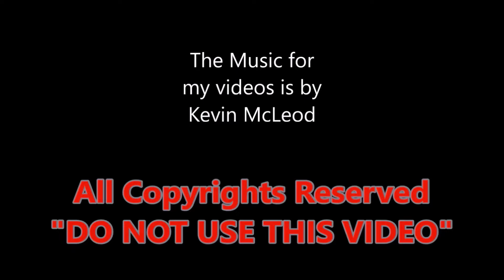NEW HOLLAND T6070 new Tractor